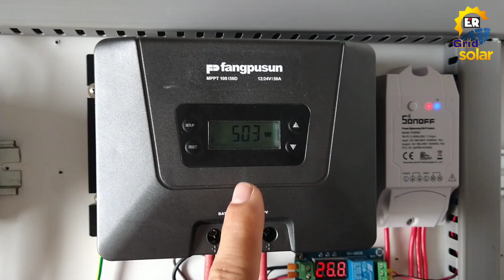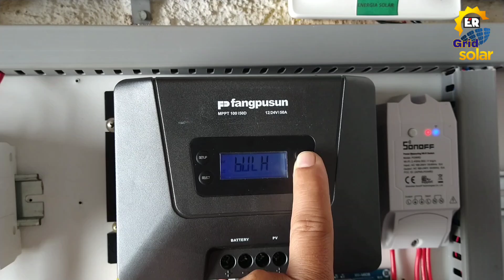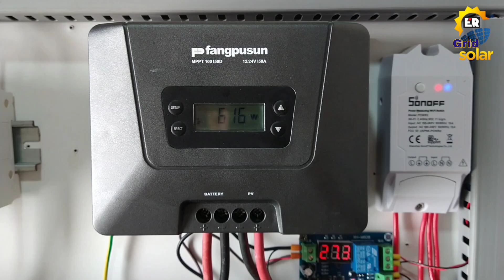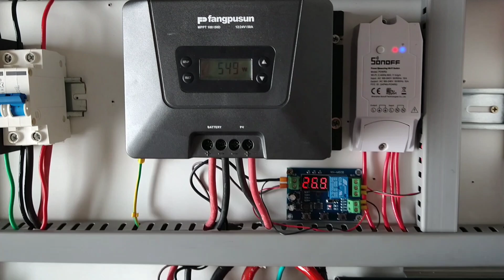Controlador de Carga Rastreando o Máximo de Potência dos Painéis Solares!!!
OS PAINÉIS SOLARES ATINGEM O MÁXIMO DE EFICIÊNCIA NO PERÍODO DE INVERNO NOS DIAS COM BOA RADIAÇÃO SOLAR COM TEMPERATURA EM MÉDIA DOS 25°C E NOS DIAS NORMAIS DE MUITO SOL E ALTAS TEMPERATURAS O PAINÉIS SOLARES PERDEM O RENDIMENTO!

Nesse vídeo eu mostro a geração máxima de energia solar Off Grid de 2 painéis de 150W e 2 painéis de 160W ligados em série e paralelo no sistema de energia solar com 2 baterias de caminhão de 150Ah, usando um controlador de Carga MPPT Fangpusun de 50A!

📚CURSO DE ENERGIA SOLAR DO LUCIANO BATISTA! QUE EU SUPER RECOMENDO, COM TOTAL SUPORTE AO ALUNO E COM DIREITO A CERTIFICADO!

LISTA DE EQUIPAMENTOS DO SISTEMA OFF GRID:

BALANCEADOR DE BATERIAS:

CONTROLADOR DE CARGA MPPT FANGPUSUN 50A:

DPS DC ESPECIFICO OFF GRID 40kA

DISJUNTORES DC ESPECIFICOS OFF GRID

INVERSOR JINSI 2600W PRETO:

BATERIA VARTA AUTOMOTIVA DE 150Ah
Link da loja Hipervarejo, onde comprei as baterias

WATTIMETRO DC

Novo controlador de carga MPPT PowMr:

Controlador MPPT PowMr antigo:

Controlador de Carga MPPT Fangunpsun 50A:

Chave de transferência automática ATS:

DPS DC 80kA:

BALANCEADOR DE BATERIAS:

Contator modular Toct1- 25, 2NO + 2NC:

Relé de Corrente  BEMG30NO:

Trilho din - 10cm:

Trilho din - 10cm:

Chave de transferência manual:

DPS DC: